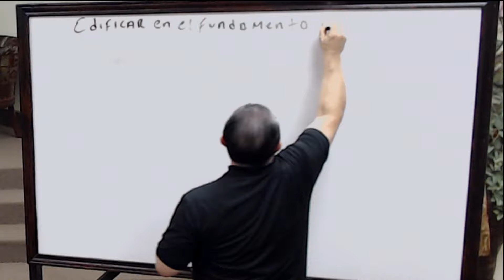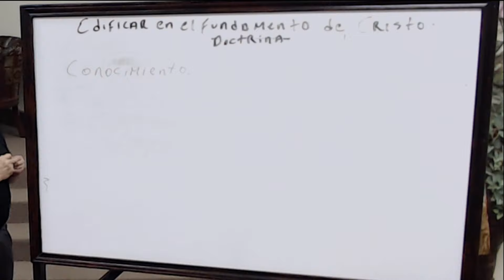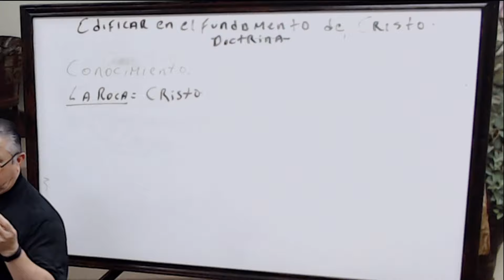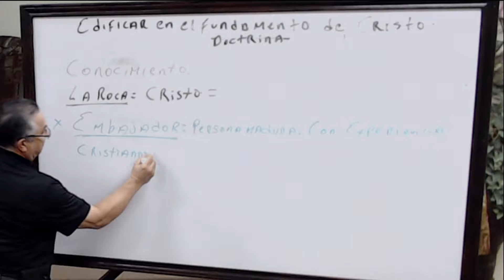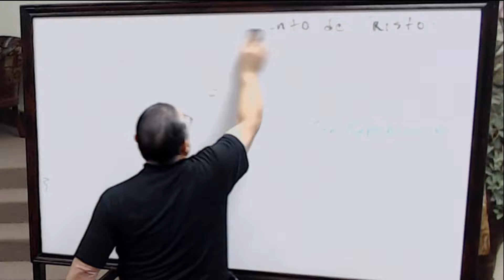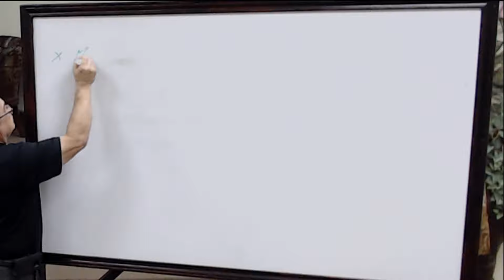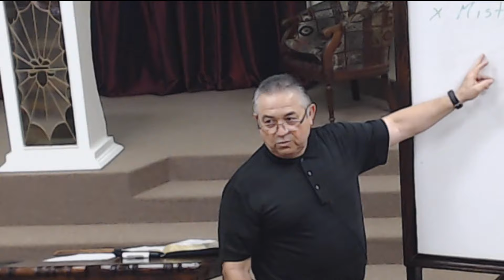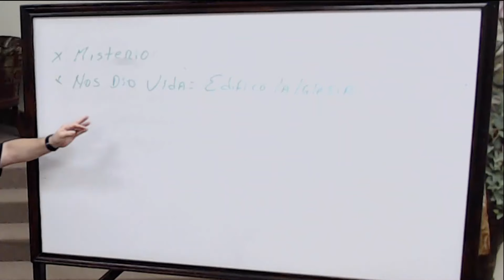Edificar En El Fundamento De Cristo Parte 2 - Noe Ocanas